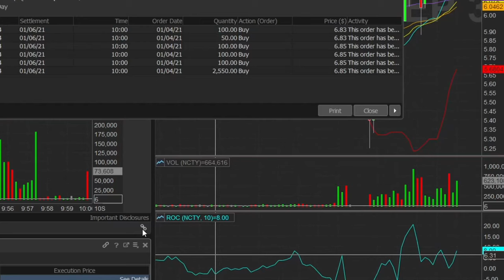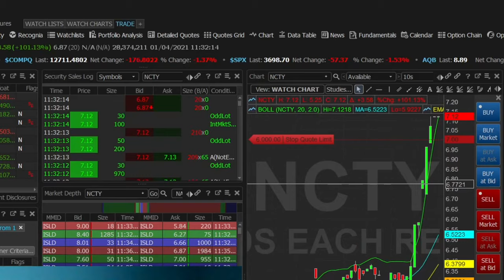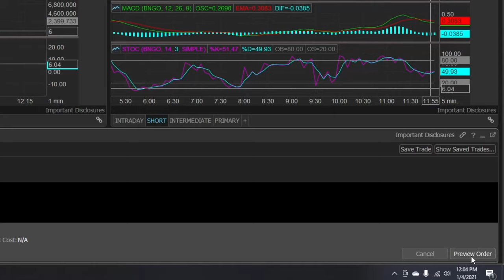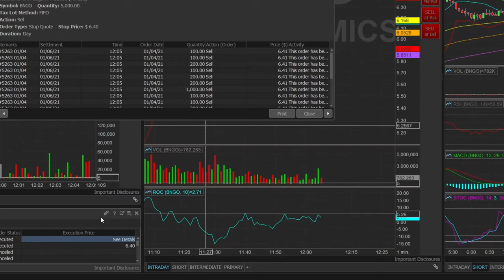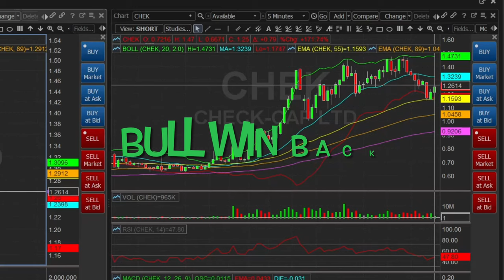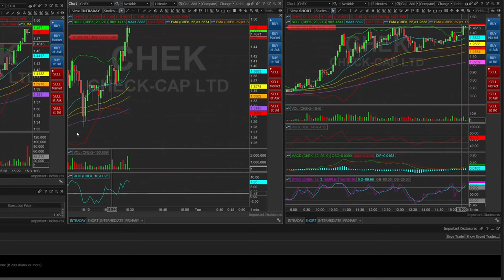DAY TRADE - LUCKY ESCAPE WITH $1.9K - THOÁT LỖ HÊN VỚI $1.9K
Cho phép mình chia sẻ về những giao dịch trong ngày để mọi người rút kinh nghiệm. Xin các bạn cho bình luận và ý kiến bên dưới.

Các chiến thuật áp dụng vào lệnh giao dịch, chốt lời và thoát lỗ trong ngày cũng sẽ được áp dụng tương tự như đầu tư dài hạn.